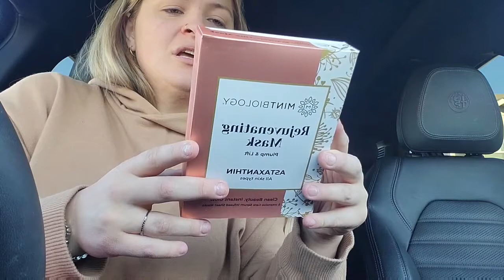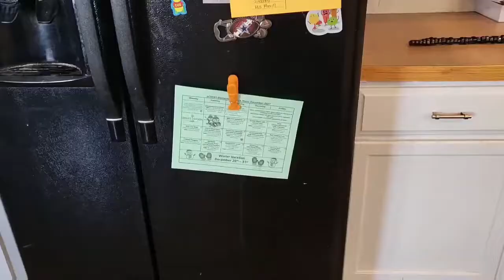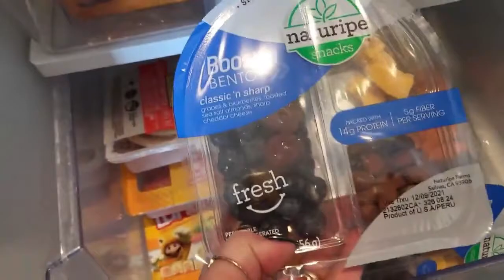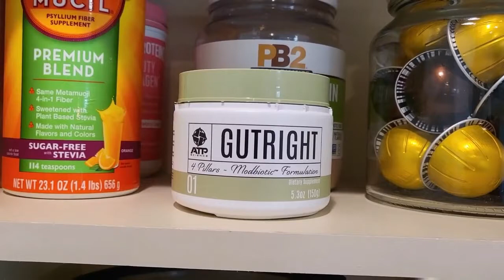Few Days Vlog- Plant Shopping, November Ipsy Bag, Refrigerator & Pantry Tour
Follow me around for a few days! I've been sick the last few weeks, so here is a bunch of footage I recorded and threw together for a vlog. It's random, but I hope you still enjoy it!